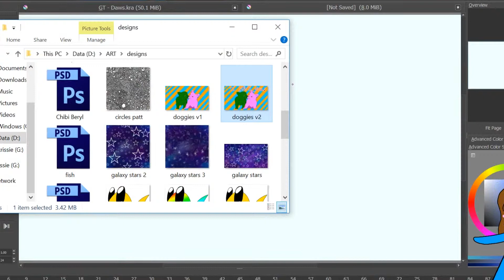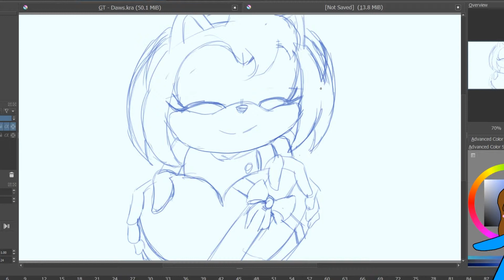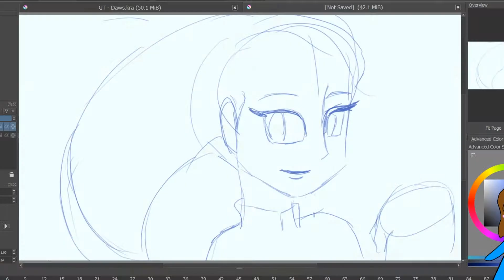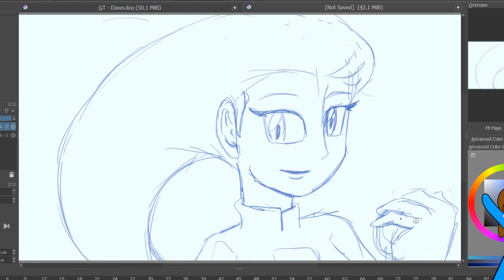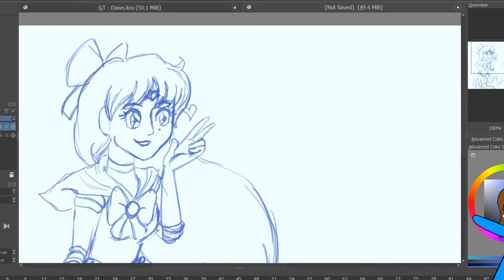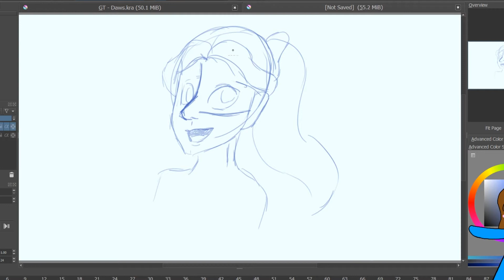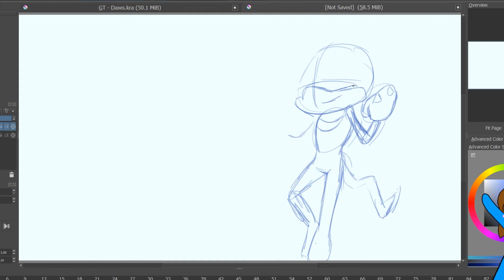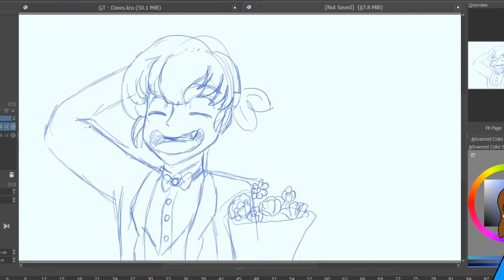Speed Paint VDAY Sketches